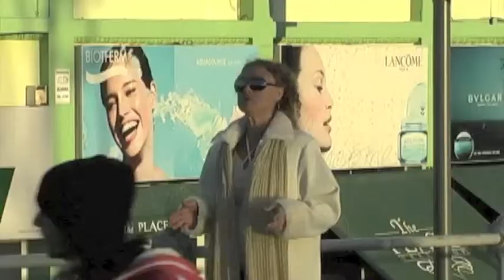Em Off - Erros em Jaguarão